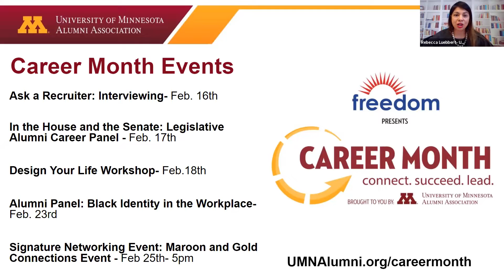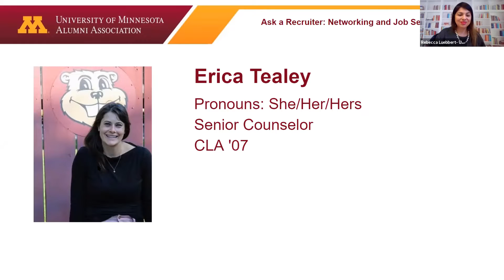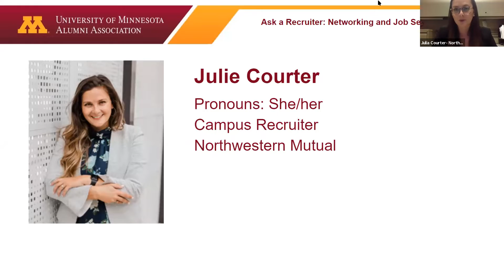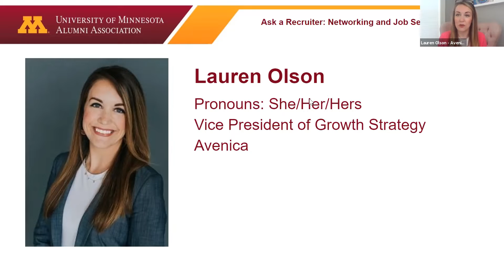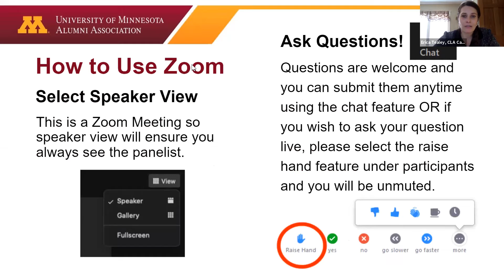Ask a Recruiter- Networking and Job Search Strategies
The University of Minnesota Alumni Association's Career Month is presented by Freedom Financial (UMNAlumni.org/freedomfinancial). In our Ask A Recruiter: Networking and Job Search Strategies, a panel of recruiters speak about the process of applying to jobs, networking and how candidates can make themselves more marketable to employers during COVID-19.

The University of Minnesota Alumni Association's Ask a Recruiter Series

Recruiter Panelist(s) discuss:

Networking strategies during an active job search
Advice for job applicants in the application phase
Hiring during COVID-19

We did not record the breakout rooms, and the video cuts off just before the transition.

Our recruiter panelists include:

Lauren Olson (she, her, hers)
Vice President of Growth Strategy
Avenica

Lauren is proud to lead marketing, strategic initiatives, and partnerships at Avenica, an education-to-work platform, and career matchmaker. Her passion for connecting early career candidates to lifelong careers is what keeps her energized every day (along with her incredible team and the occasional Starbucks). She joined Team Avenica in early 2020 and brought with her a background in corporate strategy, education, and marketing.

Lauren graduated with her B.A. in Journalism & Mass Communications (Advertising and Broadcast) and Sociology from the University of St. Thomas. She resides in Plymouth with her husband and their two daughters.

Julia Courter (she, her, hers)
Campus Recruiter
Northwestern Mutual

Originally from Georgia, Julia traveled to the University of Minnesota – Twin Cities to play collegiate tennis and received her Master of Education in Sports Management. Upon graduation, she began her career as the head Men’s and Women’s Tennis coach at Hamline University. Looking for a new career opportunity, she joined Northwestern Mutual as a Campus Recruiter in 2019. In this role, she can use her energy to get students excited about our opportunities here at Northwestern Mutual and assist in their career exploration.

Moderator: Erica Tealey (She/Hers)
Senior Career Counselor
CLA '07

Erica Tealey is a Senior Career Counselor and an alumna within the College of Liberal Arts at the University of Minnesota, matriculating with a Bachelor of Arts in Spanish Studies and in Global Studies. She earned her Masters of Arts in Educational and Counseling Psychology at the University of Minnesota with a focus in higher education. While in graduate school, Erica discovered her interest in learning abroad within the context of career and her desire to foster and develop relationships via one-on-one appointments, while teaching, and through large-scale events.